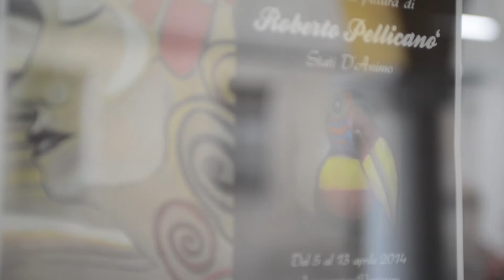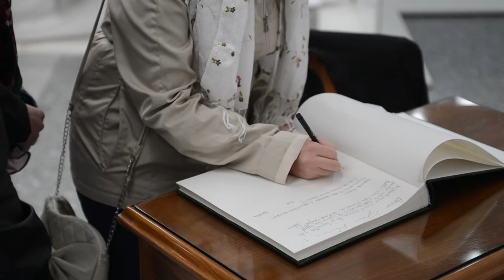Roberto Pellicanò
Production: Rapid Foto - Olgiate Comasco - rapidfotodigital.com
Stati D'Animo